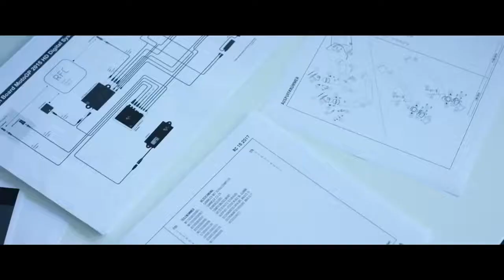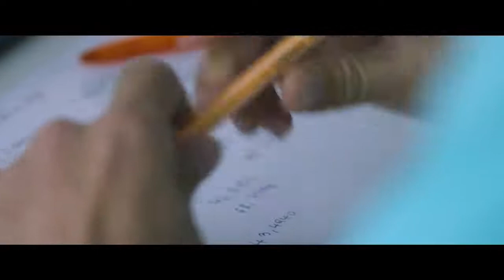2017 New KTM RC16 MotoGP The Road to Qatar #2 Roll Out promo video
2017 New KTM RC16 MotoGP The Road to Qatar #2 Roll Out promo video